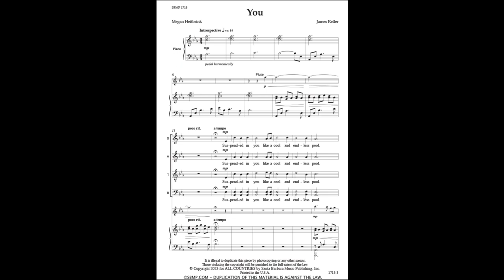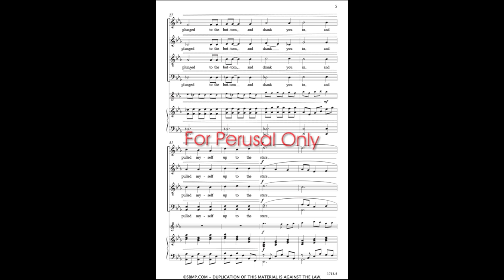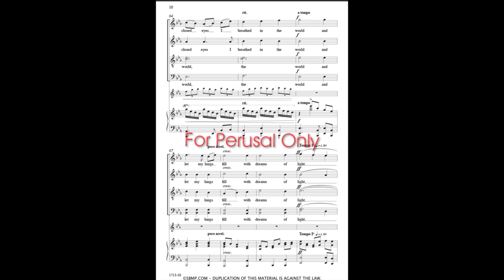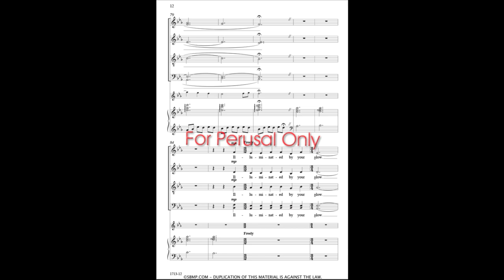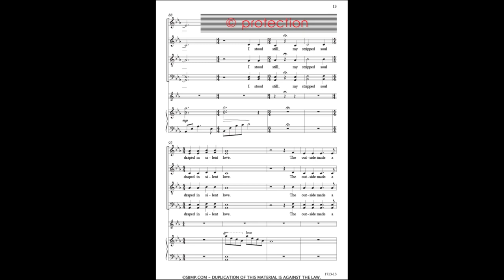You - James Keller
Performed by the University of Missouri - Kansas City's Canticum Novum, Lorissa Mason, conductor.

It would help my piece in the YouTube algorithm and help more people find my music!